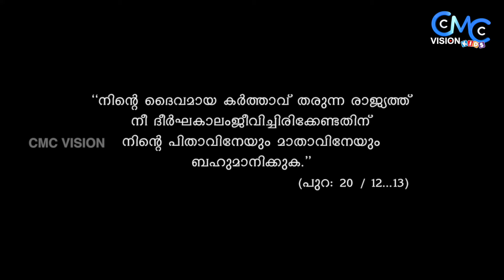സ്കറിയാക്കറിയാന്ന് മറിയാക്കറിയാം | Skit | Scariyakkariyaannu Mariyakkariyam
Production - St.Augustine's GHSS Kothamangalam
Pavanathma Province, Thrissur